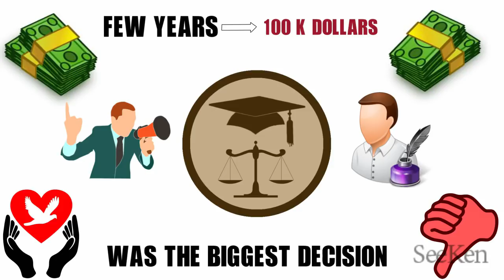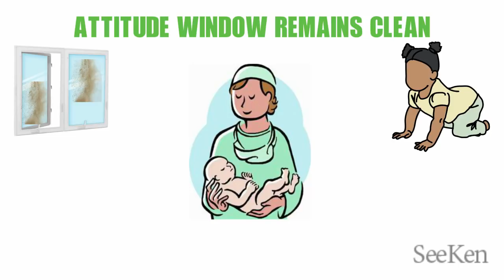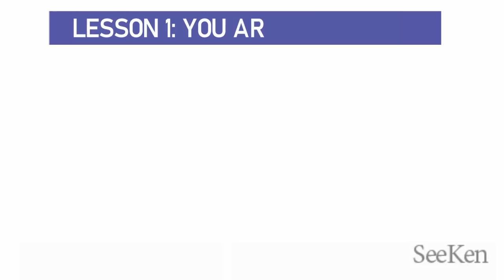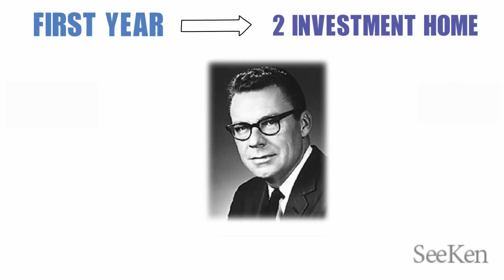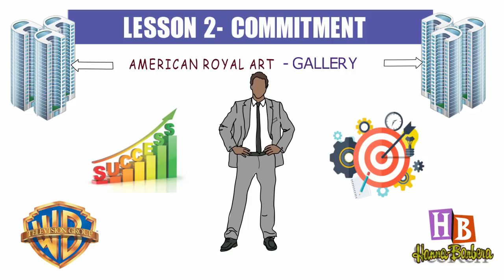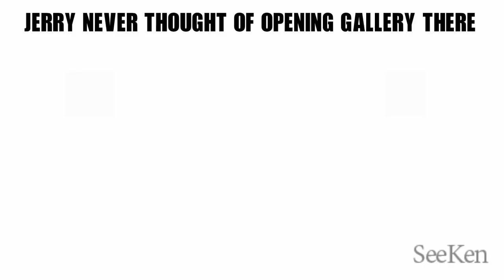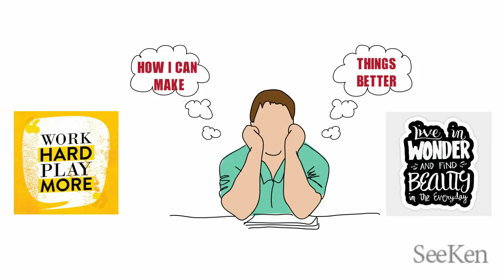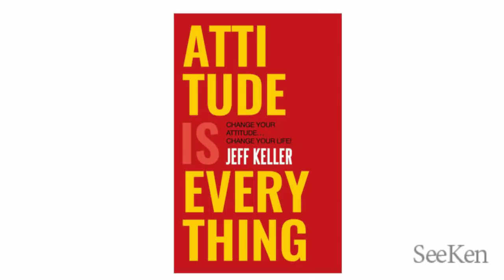ऐसा ATTITUDE बनाओ !! | POWER OF ATTITUDE | ATTITUDE IS EVERYTHING​ BOOK HINDI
ATTITUDE हो तो ऐसा | POWER OF ATTITUDE | ATTITUDE IS EVERYTHING BOOK SUMMARY IN HINDI

POWER OF ATTITUDE HAS THE POWER TO CHANGE YOUR LIFE. HERE IN TODAY'S BOOK SUMMARY OF ATTITUDE IS EVERYTHING BY JEFF KELLER I HAVE SHARED WHAT TYPE OF ATTITUDE YOU SHOULD HAVE AND HOW YOU CAN HAVE A POSITIVE ATTITUDE I HAVE SHARE FEW VERY INTERESTING POINTS WHICH WILL HELP YOU TO HAVE A GREAT ATTITUDE